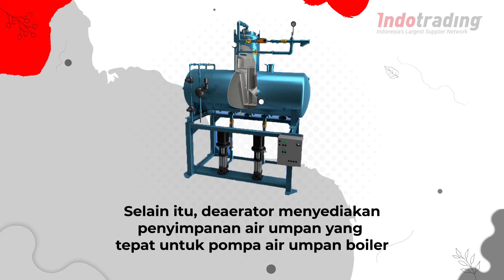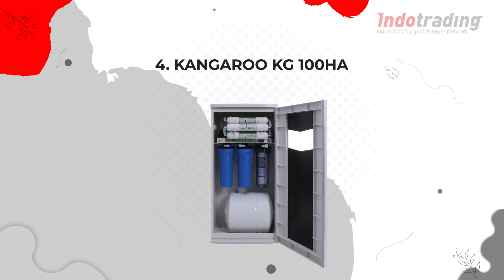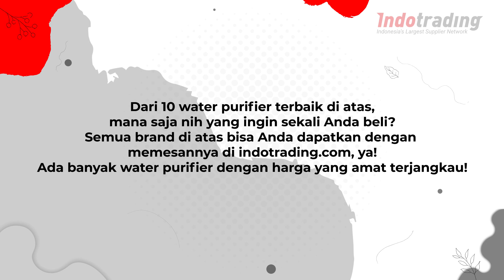Dukung Gaya Hidup Sehat, Inilah 9 Water Purifier Terbaik!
Apakah Anda membeli air minum galon? Ataukah memasak sendiri airnya? Selain 2 hal tadi, ada cara yang lebih hemat dan sehat untuk mengonsumsi air mineral yang layak minum yaitu dengan menggunakan water purifier. Water purifier adalah salah satu cara tersehat untuk memastikan bahwa air yang Anda minum aman dan bebas dari kotoran. Di bawah ini ada 9 macam water purifier yang harus dimiliki untuk gaya hidup sehat keluarga Anda.

Cari water purifier? Klik di sini